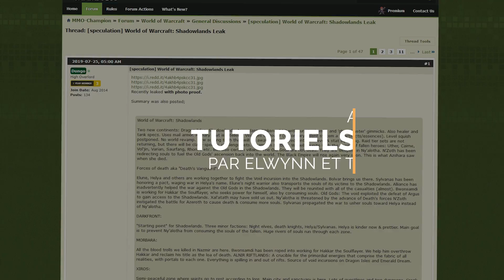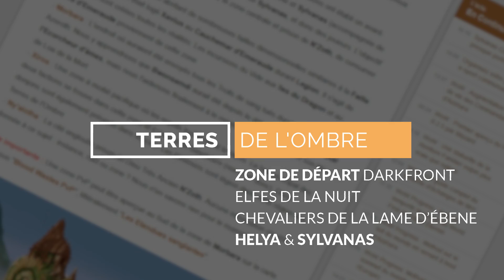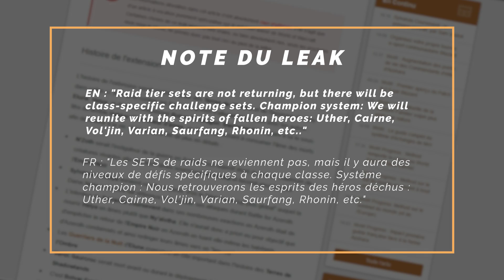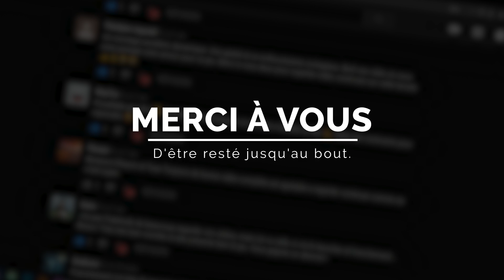FAKE ou GROSSE PROBABILITÉ ? La prochaine extension de WoW : Shadowlands.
N'hésitez pas à aller voir notre Twitter, c'est là qu'on est le plus actif

On a l'habitude des soi-disant "Leak", mais celui-là a vraiment des côtés "Plausibles" ! Aller venez, on vous explique tout ça.

▪ Tu débutes WoW, et tu as des questions ? Par ici !
▪ Tu ne sais pas quelle classe choisir ? Par là !